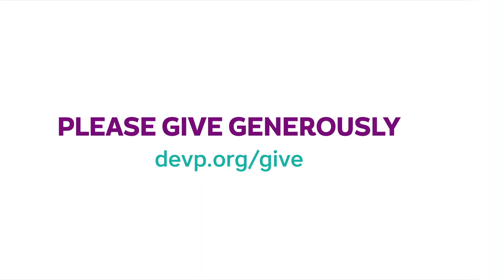Bishop Goudreault's Message for Share Lent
Bishop Pierre Goudreault, Bishop of Sainte-Anne-de-la-Pocatière and member of the National Council of Development and Peace ― Caritas Canada, shares these words on the occasion of the launch of the Share Lent campaign.
Share Lent is the annual fundraising campaign of Development and Peace ― Caritas Canada.